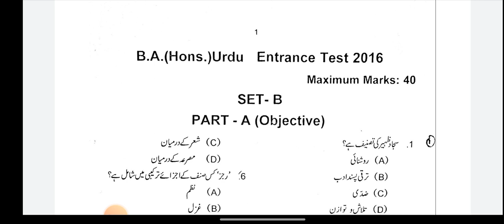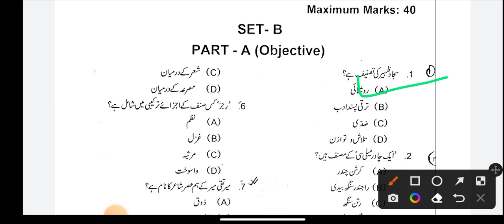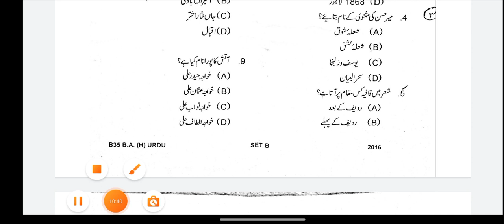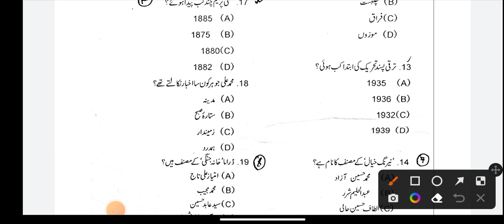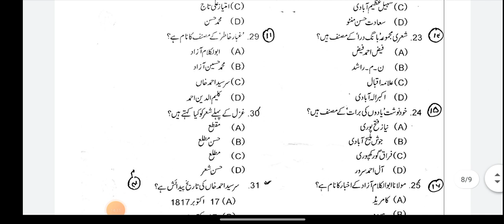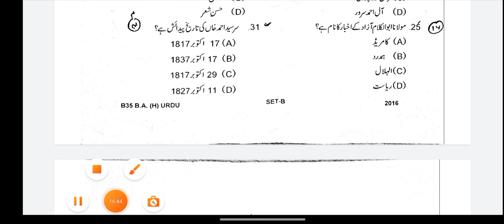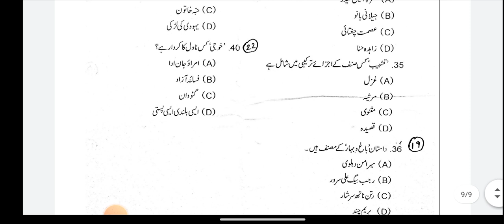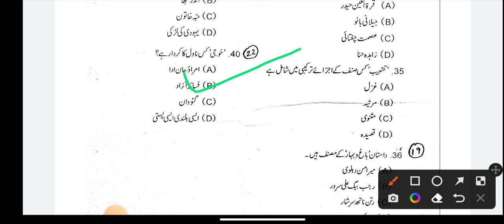JMI BA HONS URDU 2016 QUESTION PAPER FULLY SOLVED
🔔 HOTSPOT STUDY COACHING CENTRE PRESENTS ONLINE CLASSES FOR 2022-23 YEAR IN FOLLOWING COURSES:

✅ BA HONS ARABIC JMI
🔵 7:00 AM ( Morning ) Objective Classes
🔵 7:15 PM ( Evening ) Subjective Classes

✅ BA HONS AMU
( FACULTY OF ARTS AND SOCIAL SCIENCE)
🔵 10:00 AM ( Morning)

🔵 11:00 AM ( (Morning)

Moin Zarun